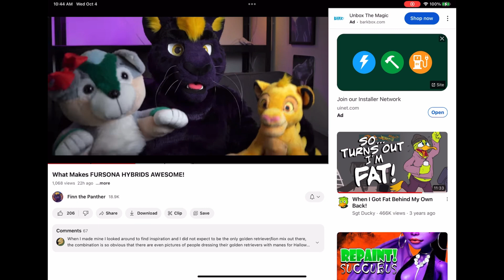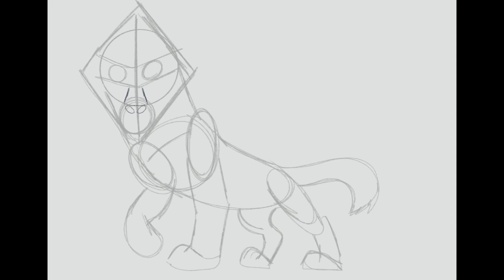Finn the panther inspired me to draw a hybrid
After watching Finn the panther’s latest video and what you would call a hybrid between a lion and a wolf…

Well you get a Wolfion ( Wol-fi-on)

I’m sure some has already made this hybrid but I wanted to put the hybrid ideas into art

…. And I wanted to mess around with more editing ideas in my Imovie video editor app……

For Finn￼’s video watch here